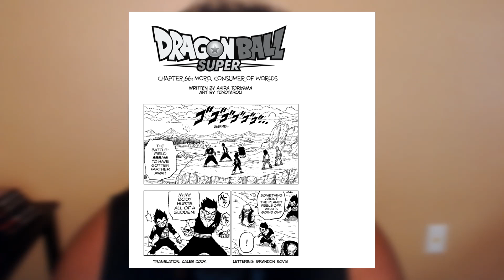ONE LAST Chapter ?! Uub Came in Clutch : Dragon Ball Super Manga Chapter 66 Review & Reaction !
Bro there is One Chapter to go for Dragon Ball Super & This may very well lead into the NEW Ubb Story on How the End of Dragon Ball Z ended but with a whole new twist and take on it and I for one cant wait with our new found information to taste the NEW story to come . What are your Thoughts and are you excited for the Future of Dragon Ball Super !

Lets Try for 20 likes on the VIDEO REEEE.